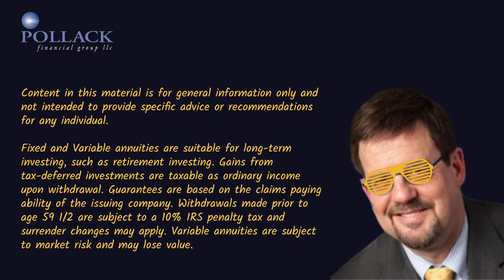Educating The Educators Episode 2 | Annuities - TIAA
Episode #2 of "Educating the Educators" Series by Scott Pollack, the owner of The Pollack Financial Group in Montclair, NJ. Scott aims to Educate the Educators within the public & private school systems with his Financial knowledge. Scott has over 25+ years of experience in areas such as TIAA-CFEF, Annuities, Retirement Planning, and Insurance.

In this episode, Scott talks about the different types of annuities with some personal examples from his existing clients.

Securities and advisory services offered through LPL Financial, a registered investment advisor. Member FINRA/SIPC. TIAA, Pollack Financial Group, LLC and LPL Financial are separate entities.